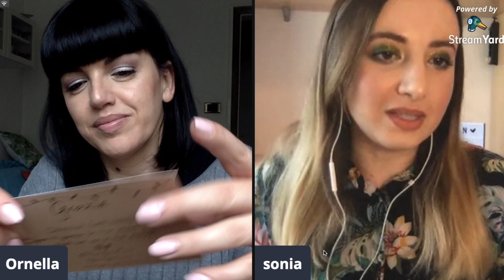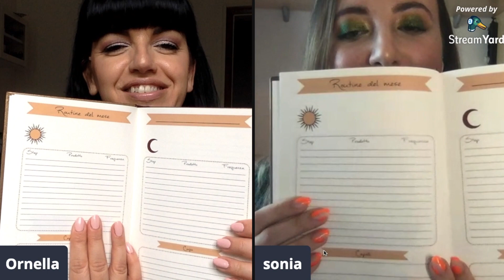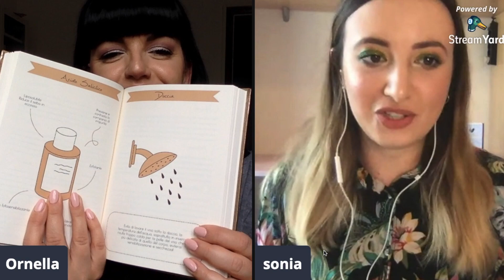COME FACCIO A RICORDARMI TUTTA LA ROBA CHE USO? planyourcare | hornitorella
🌈🌈  IL MIO CODICE ORNELLALF PASSA FINO AL 25% SU QUESTA LISTA 🌈🌈

Inserendo al momento della registrazione come nuovo utente al sito il codice:
ORNELLA-R9

Per abbonarsi alla beautybox di Lookfantastic con il codice BB5 ci sono 5 euro di sconto sulla prima box se ti abboni per 3,6 o 12 mesi:

Legenda:

💸 = prodotto acquistato da me (soldi che volano via 😂)
🎁 =prodotto ricevuto da aziende

Sconto del 20% su Lookfantastic su questa lista di prodotti ma potete provare ad applicarlo al vostro carrello finale, se il prodotto è scontabile lo farà automaticamente scrivendo ORNELLA20: